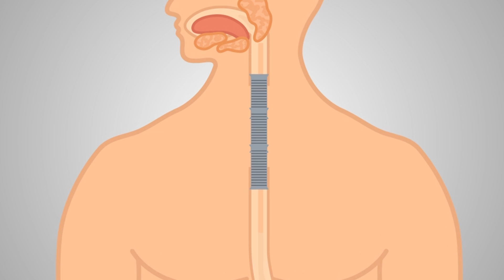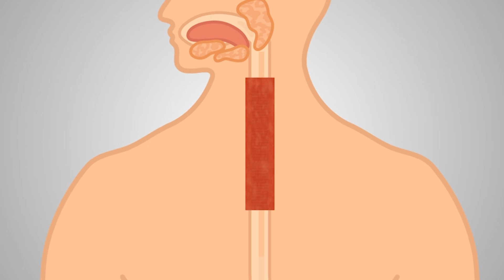Dr. Kulwinder Dua – Esophagus Regeneration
Dr. Kulwinder Dua professor in the department of medicine and pediatrics physician reflects on a first of its kind regeneration of a patient's esophagus, a discovery that could lead to improvements in the treatment of esophageal cancer.